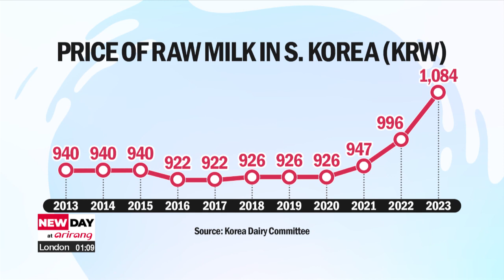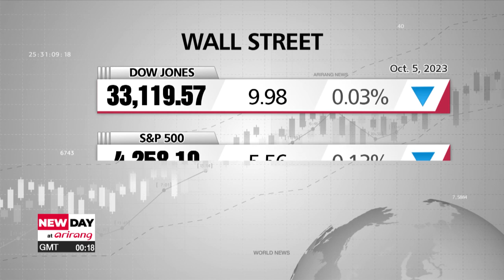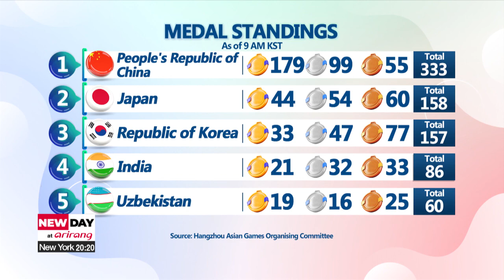[LIVE] NEW DAY at arirang (2023-10-06)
▪ Putin says Russia has tested next-generation nuclear-powered weapon

▪ N. Korea has begun providing artillery to Russia for Ukraine war: CBS

▪ Japan begins to release second batch of Fukushima wastewater, despite protests from neighboring countries

▪ S. Korea says Japan's Fukushima wastewater meets int'l standards at IMO meeting

▪ WTO lowers 2023 global trade growth forecast

▪ New inflation concerns as milk prices, transportation fares in S. Korea rise in October

▪ Nobel prize in literature awarded to Norwegian author Jon Fosse

▪ On-point: What vaccines to get this winter: both flu and coronavirus

▪ S. Korean women’s hockey team advance to gold medal match after win over Japan

▪ S. Korean weightlifter Kim Su-hyeon wins bronze in women's 76-kilogram class

▪ Kim Min-seok claims bronze in men’s 130-kilogram Greco-Roman wrestling event

▪ [Weather] Chilly start, big rise in highs under mostly sunny skies